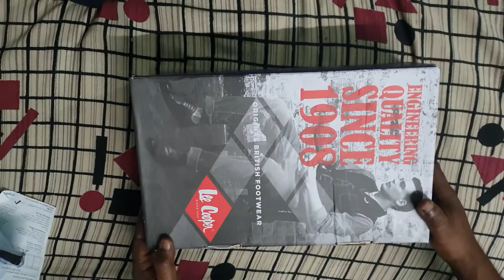Lee Cooper Shoes